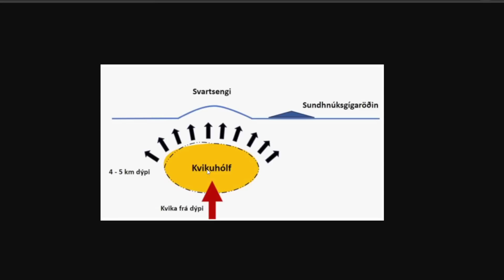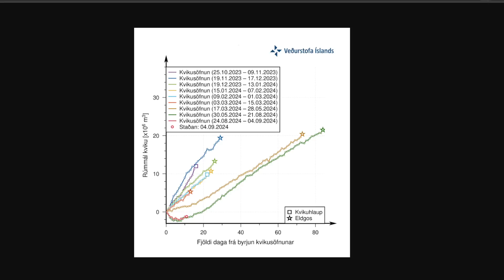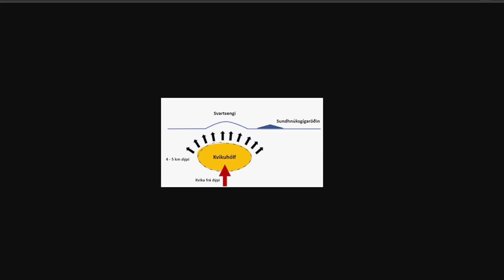The Eruption is OVER! Danger level drops as Iceland's newest eruption ends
Once again we see the end of yet another eruption. I'll dive into the details and give some insight as to when the next one will occur. We're seeing a repeat patten.

For more details on air quality, visit the Environment Agency's website.